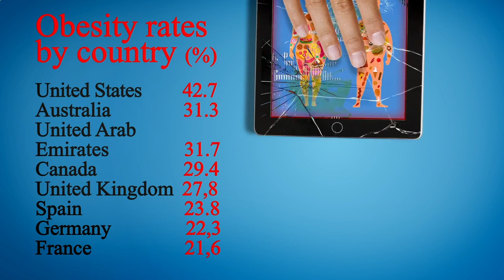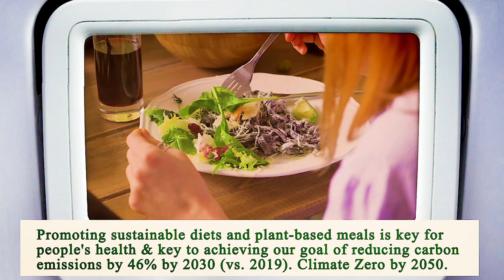Nearest Restaurant From Me Houston 77006 TX, Harris County, Texas, United States